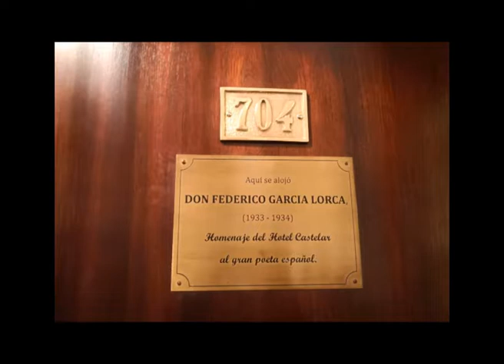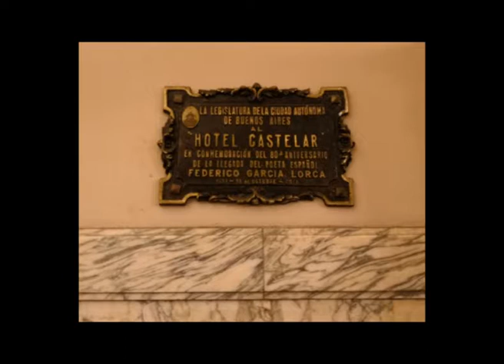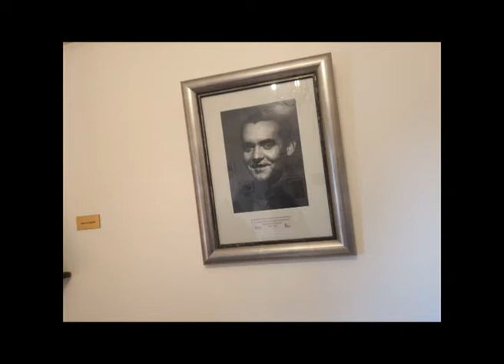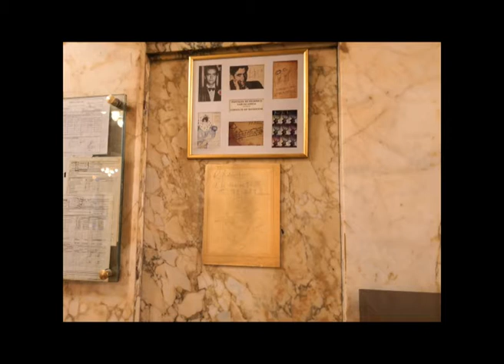Hotel Castelar hab 704 Federico Garcia Lorca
El hotel Castelar es un emblema de la Av de Mayo en la ciudad de Buenos Aires, les recomendamos tomar el chocolate con churros que es riquisimo y visitar la habitación 704 en dónde estuvo hospedado el poeta Federico García Lorca. La guia es María Cáfora